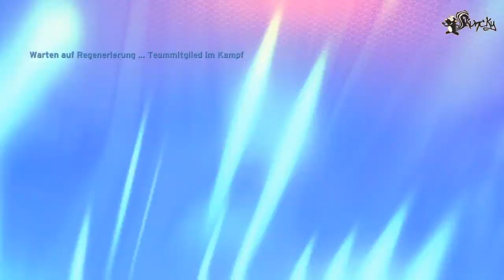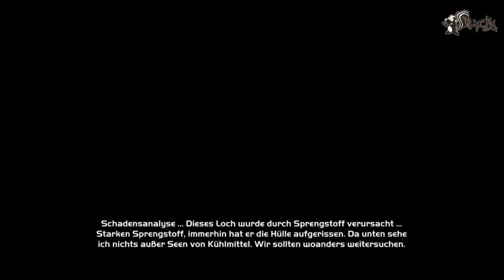Let's Play together Halo: Anniversary #16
Woow... ich hatte die letzten 2 Parts dieses Projekts schon seit 2012 aufm Rechner... Ich hab einfach nur vergessen, dass ich sie nie hochgeladen hab. Ich bin blöd.